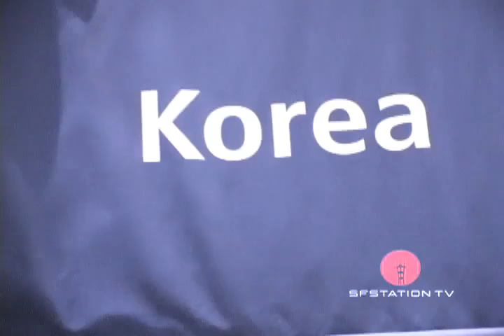SF Station Asian Film Festival Edit 1 Chris Wiggins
27th San Francisco International Asian American Film Festival.